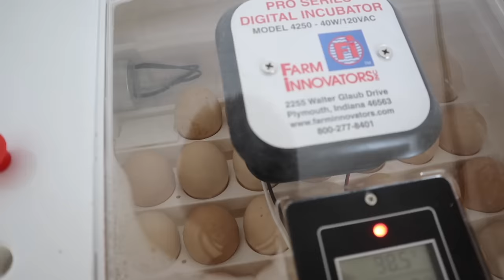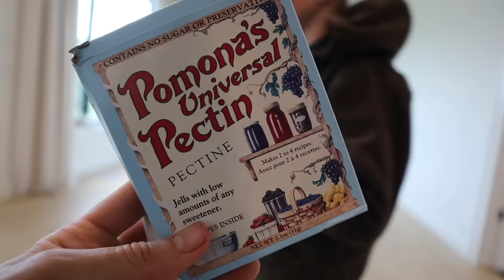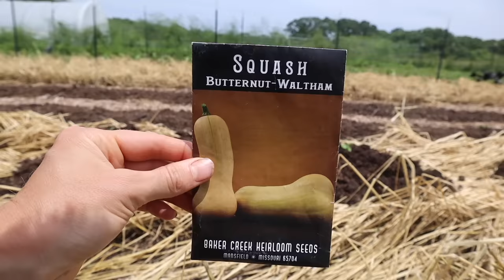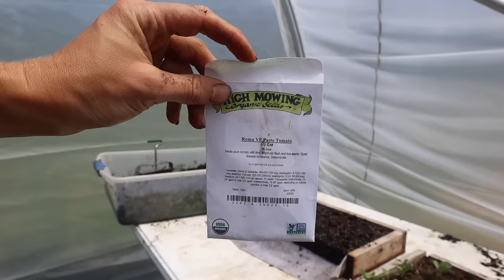The Reality of Food Self-Sufficiency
We are living the reality of food self-sufficiency and it's not what you would think.

0:00 New farm animal additions, turkey tractor
1:39 How we remove cover crops in the garden
3:42 Planting over 100 tomatoes and peppers
6:06 I’ve never trellised this before!
7:59 Planting a year’s supply of sweet corn
11:39 Canning strawberry jam
14:02 Completely devastated
17:29 Freeze drying strawberries
17:53 Update on losses and steps I’m taking to remedy the problem
21:45 Finished strawberries and how I store them
23:01 Following through on solutions :)

Garden Supplies/Tools:

Soil Knife
Japanese Weeding Sickle
Soil Blocker 2 inch
Soil Blocker 4 inch

Garden Planning:

My sisters garden planner (also great for a preserving journal!) -printable pdf version
My sisters garden planner -book version (also great for a preserving journal!

Garden Attire:

Floppy Garden Hat
Favorite Knee Pads

Canning and Preserving Supplies:

Pressure Canner
Waterbath Canner
Sauce Maker